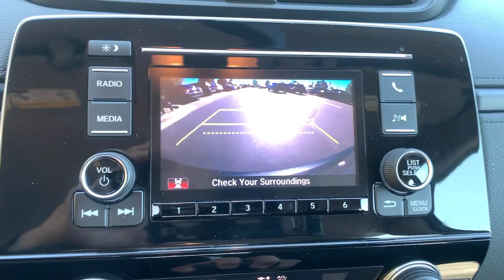2019 Honda CR-V Orland Park, Tinley Park, Palos Heights, Chicago, New Lenox, IL 220090A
Modern Steel Metallic Used 2019 Honda CR-V available in Orland Park, Illinois at Community Honda. Servicing the Tinley Park, Palos Heights, Chicago, New Lenox, IL area.

Recent Arrival! Certified. 25/31 City/Highway MPGbrbrModern Steel Metallic 2019 Honda CR-V LX 25/31 City/Highway MPGbrAll Wheel Drive, One Owner-Local Trade-Clean Autocheck History Report !!!, Dealer Maintained !!!, Priced to Sell Fast !!!, Back Up Camera, Bluetooth, Hands-Free, Steering Wheel Audio Controls, USB Port, Phone Charger, Auxiliary Audio Input, To Verify Availability-Please Call Us Before You Come In !!!.brbrLX 4D Sport Utility 2.4L I4 DOHC 16V i-VTEC CVTbrbrHondaTrue Certified Details:brbr  * Limited Warranty: 12 Month/12,000 Mile (whichever comes first) after new car warranty expires or from certified purchase datebr  * Vehicles purchased within New Vehicle Limited Warranty period: extends New Vehicle Limited Warranty to 4 years*/48,000 miles*. Roadside Assistance for the duration of the Certified Pre-Owned Limited Warranty. Up to two complimentary oil changes within the first year of ownership. SiriusXM 90-Day Trialbr  * Warranty Deductible: $0br  * Vehicle Historybr  * 182 Point Inspectionbr  * Transferable Warrantybr  * Powertrain Limited Warranty: 84 Month/100,000 Mile (whichever comes first) from original in-service datebr  * Roadside AssistancebrbrbrDeal With The Best-Community Honda Of Orland Park-South Chicagoland's #1 Honda Dealer-Over 500 Vehicles In Stock !!! We invite you to google us as well, to see the many wonderful 5 STAR reviews we've earned !!!